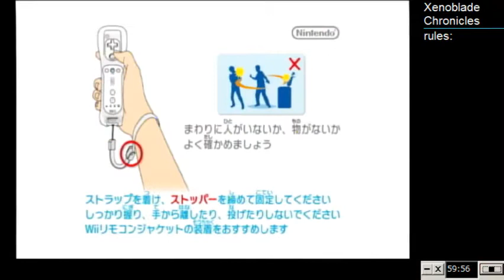Xenoblade Chronicles - Mar 10th #1